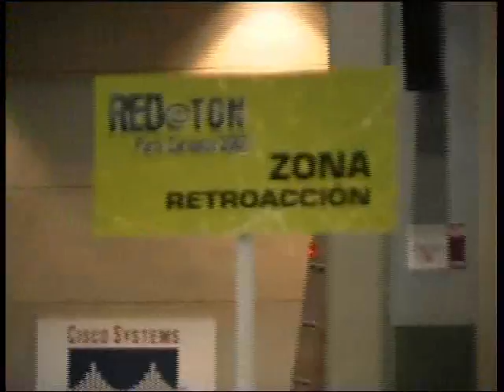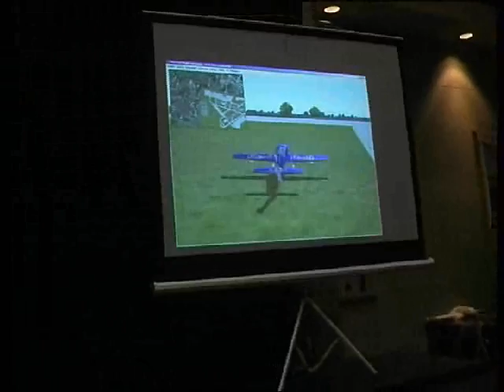Reportaje "Redaton"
Reportaje del programa "N-7" dedicado a la feria de la informatica y la tecnolgia celebrada en Zaragoza.